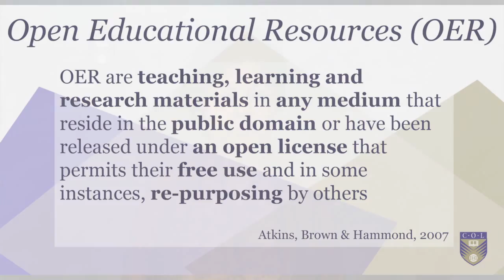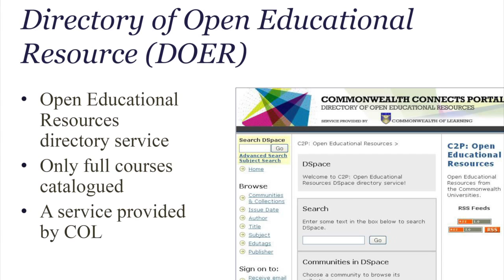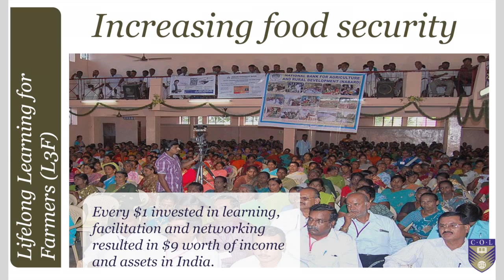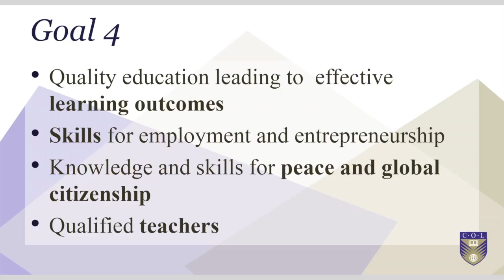Role of Open and Distance Education in Skill Development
Video presentation delivered at the 2nd International Festival of Science, Technology, Engineering and Mathematics (STEMfest) on 29 September 2015 held in Saskatoon, Canada by Professor Asha Kanwar, President & CEO, Commonwealth of Learning.